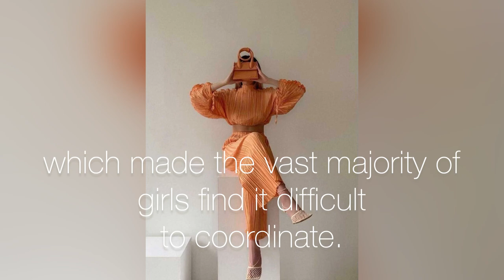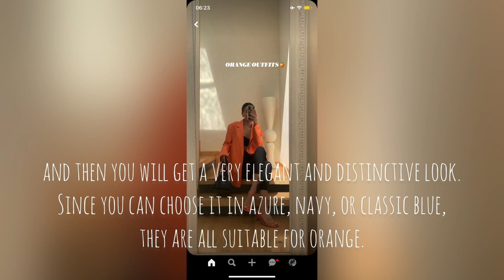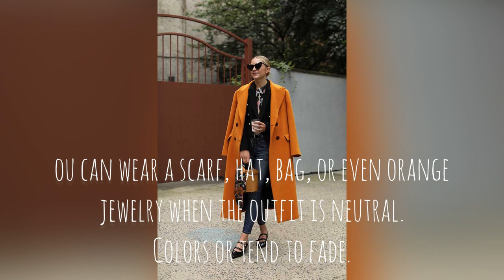How to style orange ideas |2024| outfits orange trends for winter / lookbook orange for girls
Track Name : Fashion Show  by MokkaMusic